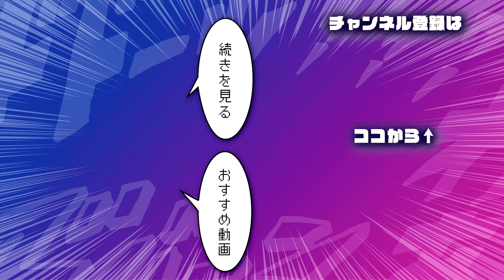【創作BL】玉砕キャンディ砲#4/ヤマシタク ライトBL‹マンガ動画・BLアニメ•BLコミック動画›